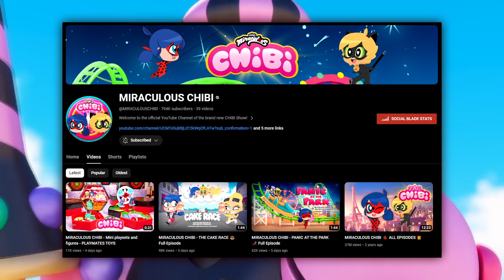🐞MIRACULOUS CHIBI ARE BACK !!🐞MIRACULOUS NEWS FROM PAST WEEK🐞MIRACULOUS LADYBUG SPOILERS🐞DOMINETTE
🐞Today I Will Show You ALL NEWS FROM PAST WEEK !!
🎥 Edit With ► Sony Vegas 14, Filmora 9 (Shorts)